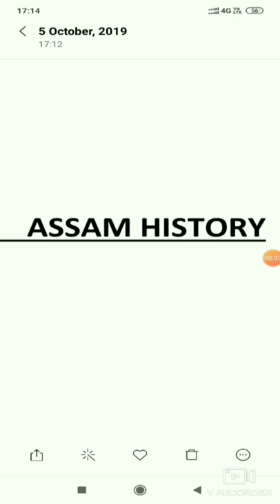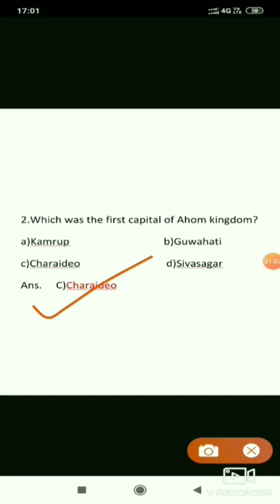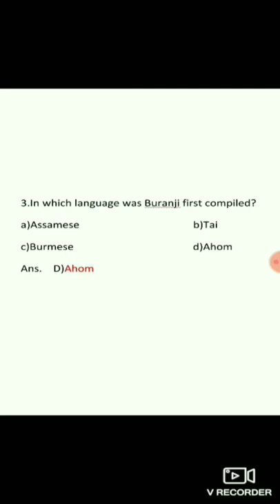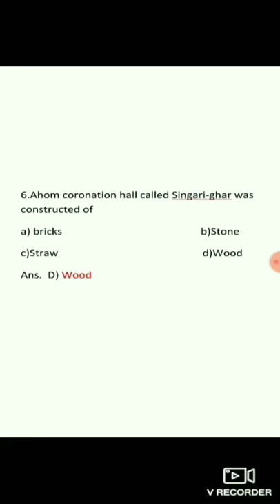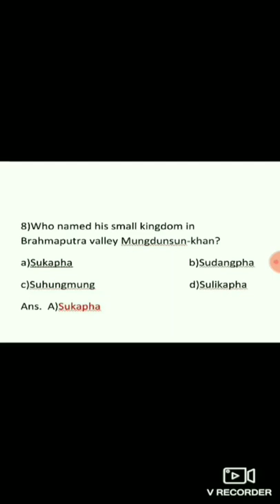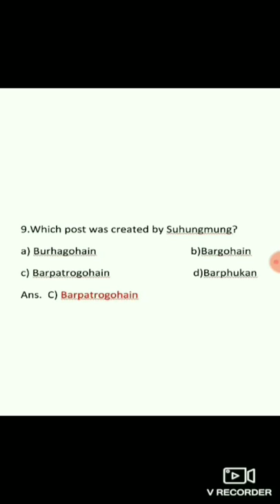ASSAM HISTORY|| Assam Higher Secondary TET Exam||Assam TET important question and answer||Exam 2019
Important question for Assam Higher Secondary TET Exam 2019|| and APSC. Next time I shall upload more videos on Assam TET.Please like,share and Subscribe my channel for more videos.Important question for upcoming examination of Assam on History .National History and related questions for upcoming Assam's exam.Assam Irrigation..2019||APSC||General knowledge.Assam High school TET 2019||education||general knowledge||world knowledge||Study||employment||Public service||examination||India||helpful||Important||Current Affairs 2019

Assam tet important question answers 2019,assam tet previous year question answers 2012